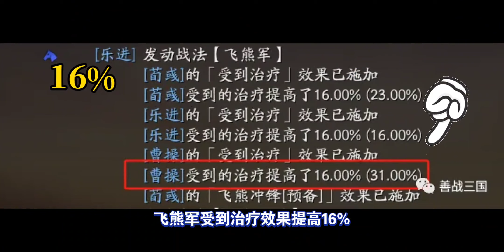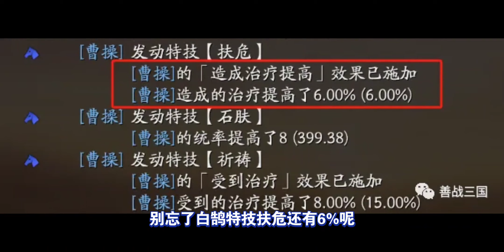【曹操】借陰兵！曹操逼近100%回兵，超前玩法｜三国志战略版